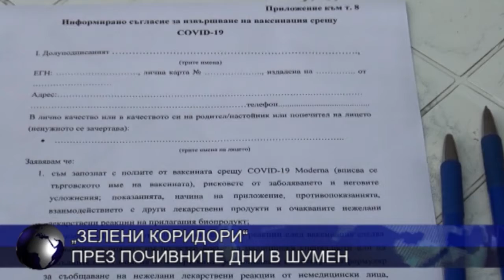„Зелени коридори“ през почивните дни в Шумен